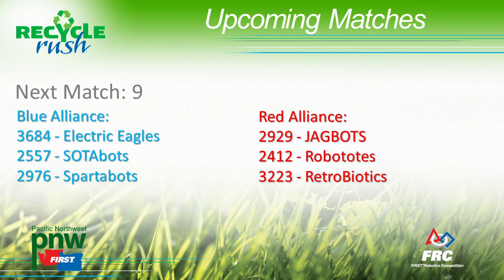2015 PNWFIRST Auburn Mountainview Qualifying Match 8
2015 PNWFIRST Auburn Mountainview Match 008 courtesy of PNW Media Crew (PNWFIRST.org)!